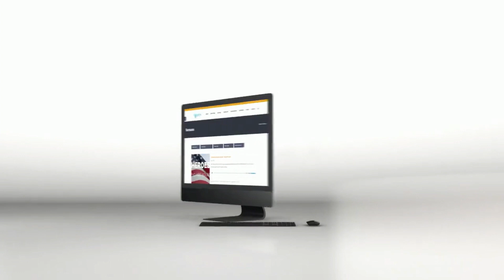The Greatness of God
To listen to the audio or read the notes for this sermon,